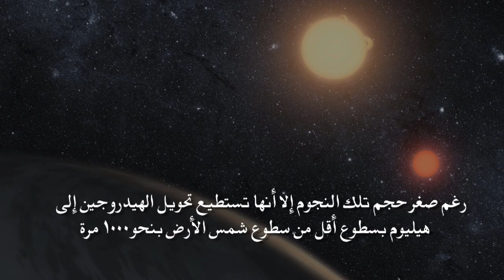«ناسا» تعلن اكتشاف ٧ كواكب تشبه الأرض